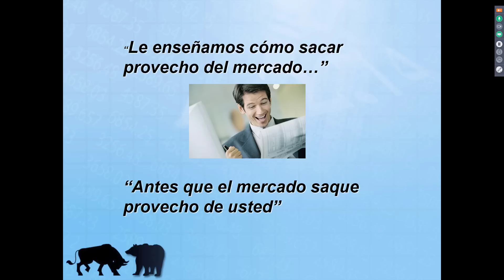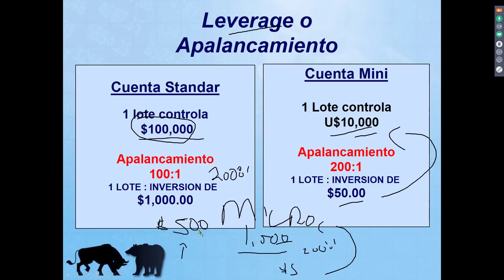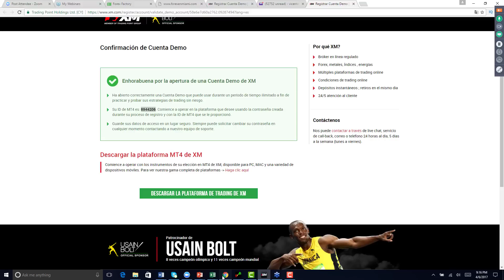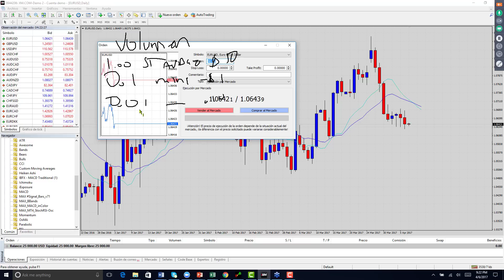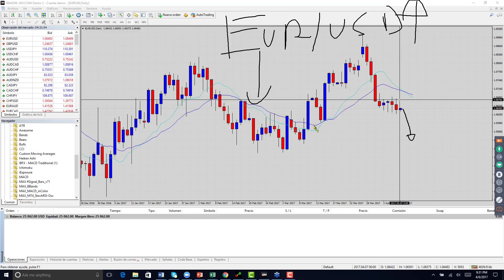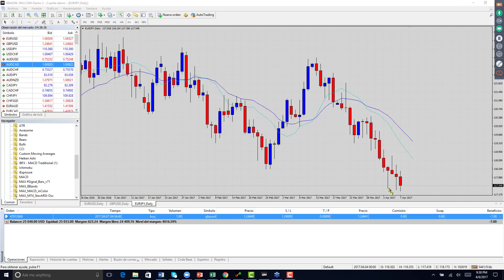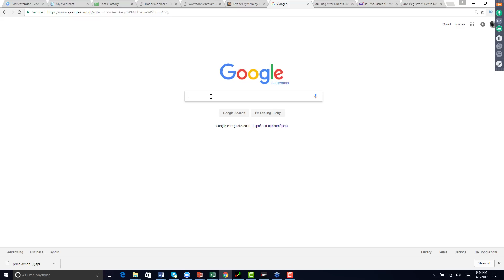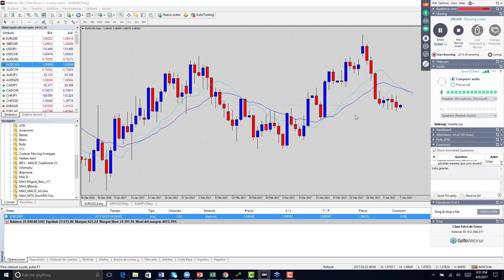Curso Intro de Forex April 6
- Abrir cuenta real en un broker de forex regulado
2.- Tutorial para manejar el riesgo de tus transacciones.
3.- Determinar cuanto puedes ganar en forex y la cantidad de capital necesario para conseguirlo.
4.- Apertura de cuenta de demostración
5.- Consejos y técnicas para mejorar tus inversiones
6.- Un simulador para hacer inversiones y ganar experiencia aun más rápido en en una cuenta demo
7.- Formas para establecer objetivos en tus inversiones.

* Si tienes una consulta, búscame en Twitter: @4ngelfx o en divisas4x.com :)

Etapas adicionales del Curso de Forex Completo en Español, Aspectos Basicos del Mercado Forex, que es forex, plataforma metatrader, broker forex, como invertir en forex, usando estrategias de trading, analisis tecnico, velas japonesas aprenda forex fx desde cero gratis¡ Puede ganar dinero desde casa por internet haciendo trading online ya sea invirtiendo en el mercado forex o la modalidad de trading de opciones binarias.